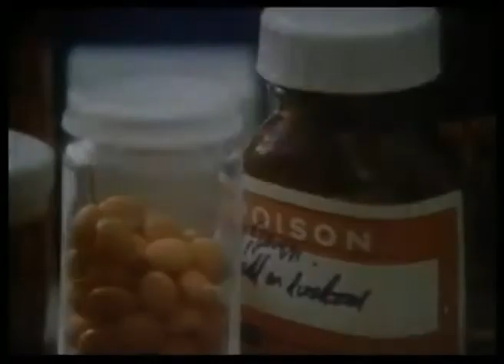Put medicine in children's reach